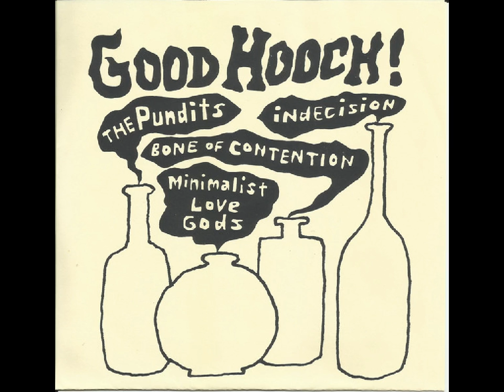Indecision - Run (Good Hooch Comp)